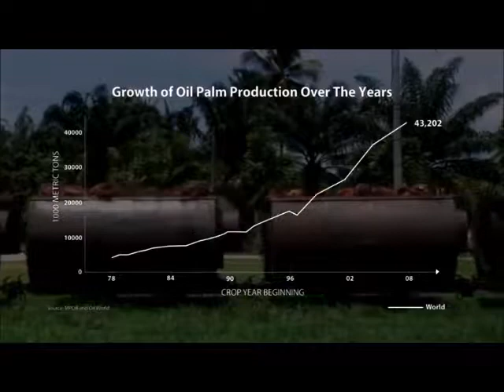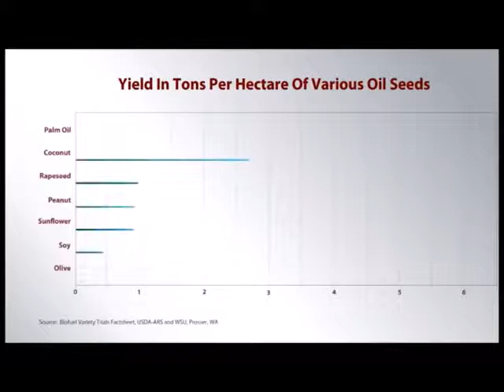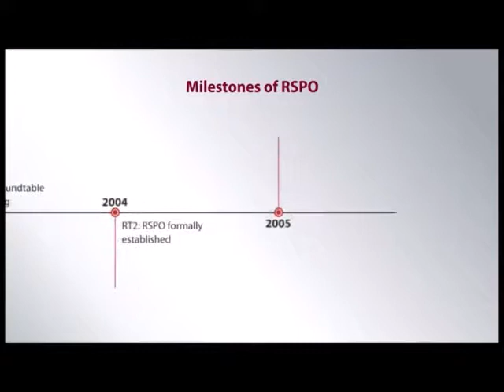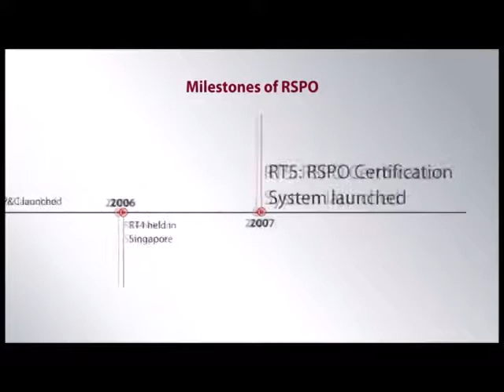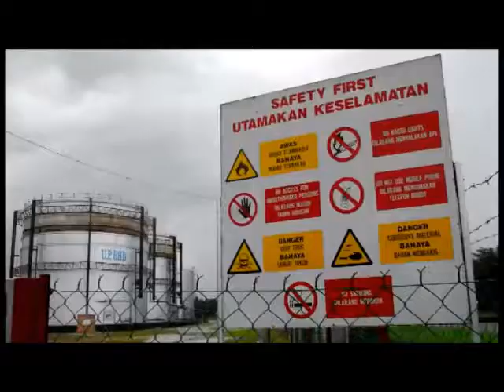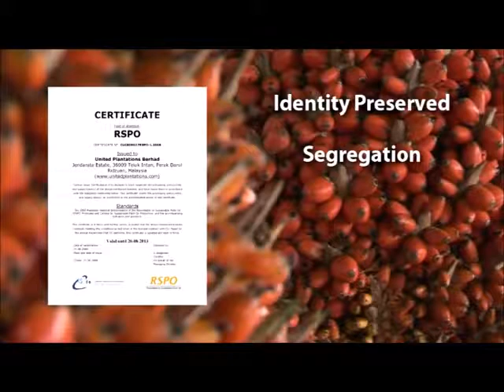Roundtable on Sustainable Palm Oil (RSPO)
Field trip (AT2205D)
Group members:
Hafizuddin Hilmi bin Rizan
Muhammad Fadhli bin Ahmad
Muhammad Syafiq bin Ahmad Dani
Syed Ahmad Ibrahim Al Kired Syed Hasan
Norfatin Atikah binti Jaafarullah
Norsaleha binti Othman
Nur Alia bt Mohammed Baharudin
Nur Maryam binti Mohamed
Nur Qurratuaini bt Mohd Najib
Nurshazleen binti Jalil
Nurul Farahana binti Ruslin
Nurul 'Atiqah binti Rosnan